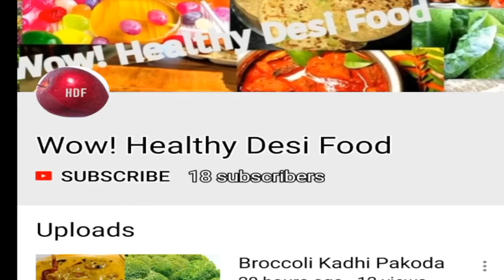Fruits Sprouts Salad | Green Gram / Moong Sprout With Water Melon | Banana With Green Gram Sprouts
Ingredients

watermelon

banana

green gram / moong sprouts

cucumber

beetroot

carrot

fruit chat masala